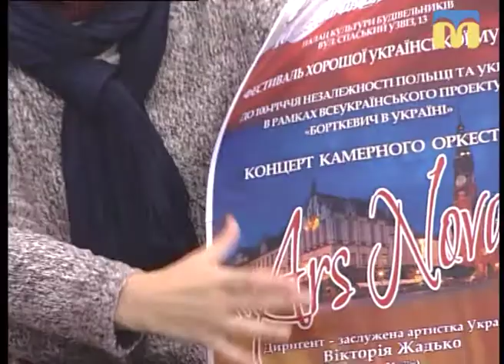06.11.2018. Новий день. Анонс масштабних концертів Миколаївської обласної філармонії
Два дні чудової музики. Два дні неймовірних емоцій та вражень.
Вперше до Миколаєва в рамках Всеукраїнського ювілейного концертного туру 9 листопада завітає Національний заслужений академічний симфонічний оркестр України із масштабним концертом.
А наступного дня, 10 листопада, до 100-річчя незалежності Польщі та України, музичними творами зачаровуватиме камерний оркестр «ARS NOVA».

Гості: Вікторія Жадько, Заслужена артистка України;
Олександр Добровольський, директор Миколаївської обласної філармонії.
Ведучі: Тетяна Макушева, Ірина Федоровська.